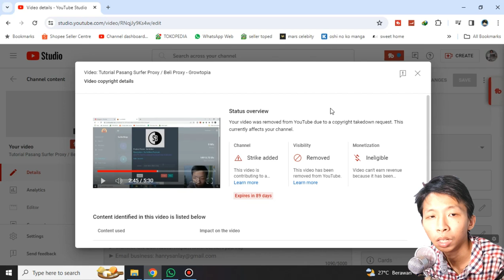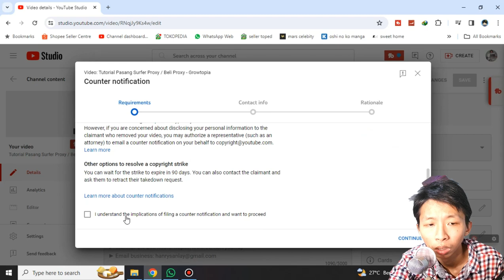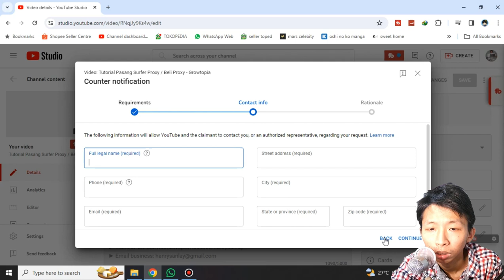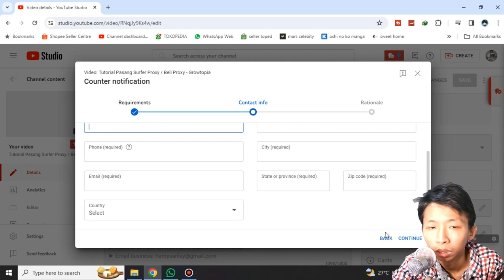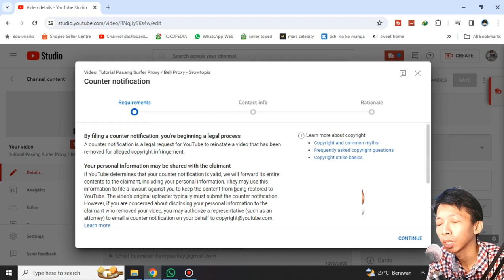Kena Report Lagi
Description :
video sdh ori malah di report.